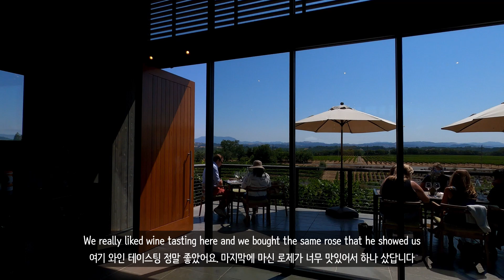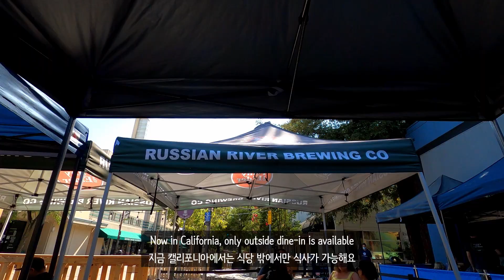[Winery tour in California] Only heard about Napa Valley? Don't forget Sonoma! 캘리포니아 소노마 와이너리 투어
안녕하세요~ 진추입니다!
여러분 캘리포니아의 유명한 와인산지를 아시나요?
아마 와인 좋아하시는 분들이시라면 캘리포니아의 나파밸리를 한 번쯤은 들어보셨을 텐데요.
캘리포니아 와인하면 나파밸리! 가 바로 떠오르실 거에요.
그런데 나파에서 멀지 않은 곳에
나파의 와이너리와는 분위기가 사뭇 다른, 더 차분하고 여유로운 와이너리가 있다는 것을 아시나요?
오늘 소개해 드릴 곳은 바로 소노마(Sonoma)입니다.
실제로 샌프란쪽 로컬들은 너무 사람이 붐비지 않고 좀 더 개인적으로 운영이 되는, 더 조용한 분위기의 소노마 와이너리를 많이 선호한다고 합니다.
저도 나파밸리에 갔을 때는 규모도 훨씬 크고 사람들로 많이 붐볐던 기억이 나네요.
이번 소노마 와이너리 투어에서는 3군데를 들렸는데요,
와인에 대해서 자세한 설명도 많이 듣고,
와알못인 제가 저의 와인 취향을 좀 더 알아갈 수 있었던 시간이었습니다.

(영상 초반에 화면이 잠깐 끊기는 점 양해 부탁드립니다)

When you think about wineries in California, what comes to your mind first?
It would be Napa Valley.
Today I'd like to introduce Sonoma wineries which are more laid-back and calm.
We went to three different wineries and we could get to know our preferences on wine.